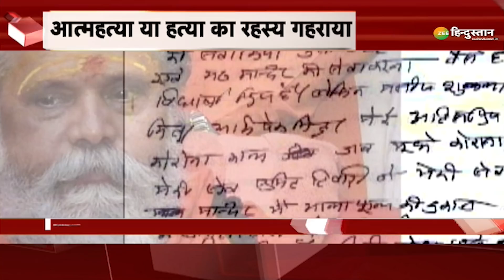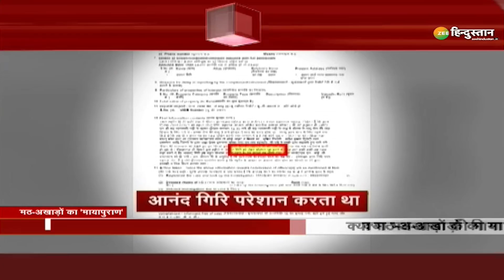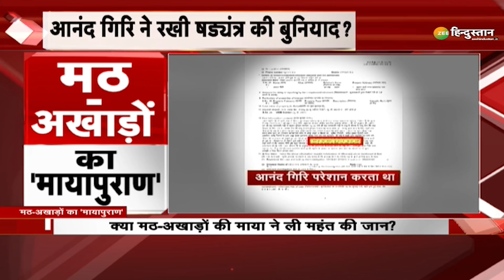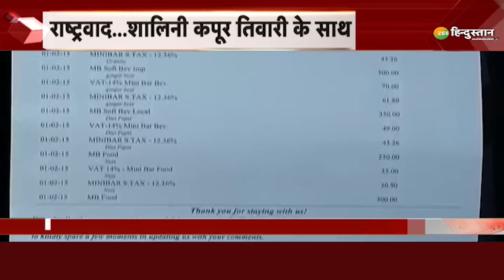Rashtravaad: अखाड़ों का 'महामंडलेश्वर पुराण', महंत की मौत के कितने गुनहगार? | Mahant Narendra Giri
अखिल भारतीय अखाड़ा परिषद के अध्यक्ष नरेन्द्र गिरी की संदिग्ध परिस्थियों में हुई मौत के बाद पूरे देश में भूचाल सा आ गया है. पीएम से लेकर यूपी के सीएम तक और सत्ता प्रतिष्ठान से लेकर आध्यात्मिक जगत की हस्तियों तक की प्रतिक्रियाएं लगातार आ रही हैं. सीएम योगी और अखिलेश यादव समेत तमाम हस्तियों का महंत के पार्थिव शरीर का अंतिम दर्शन करने के लिए प्रयागराज आना ये बताता है कि अखाड़ा परिषद का अध्यक्ष होने के क्या मायने हैं.

About Channel